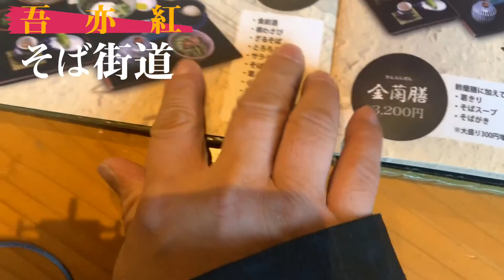阿蘇のそば街道［吾亦紅]で食べられなかった年越し蕎麦を新年に食してみたら激うまで食レポもできなかったw